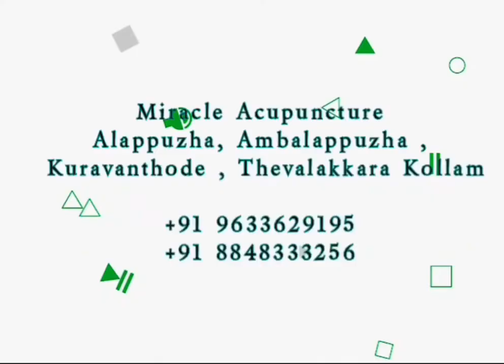Anxiety Depression എങ്ങനെ മറികടക്കാം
Depression how to get rid of.